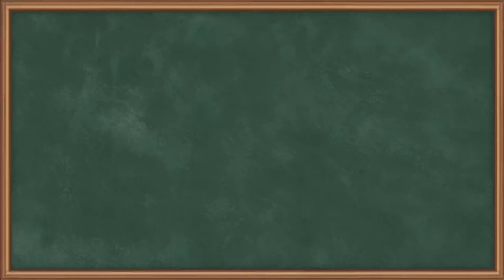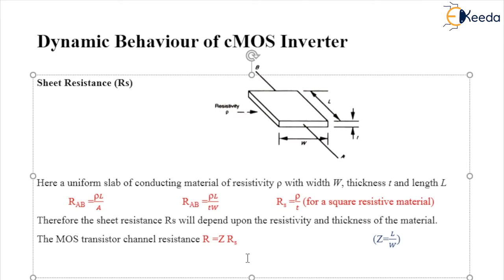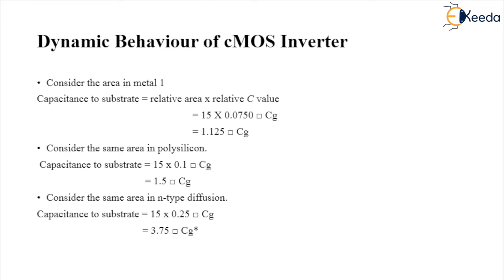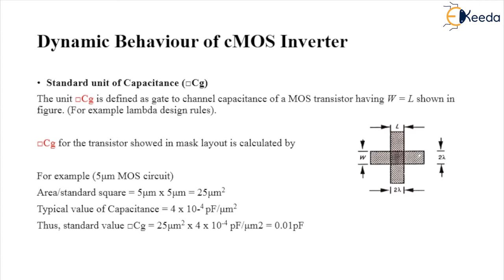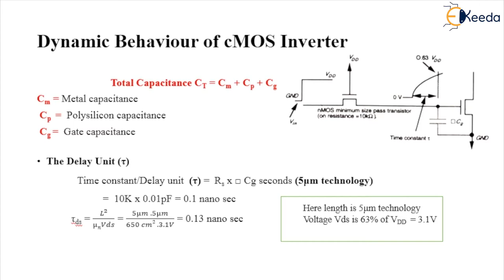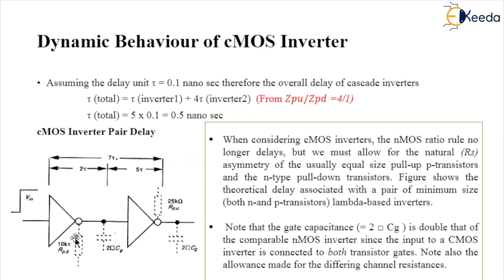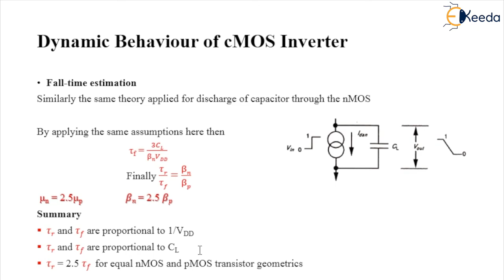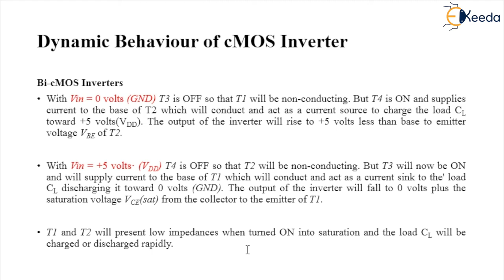Dynamic Behaviour of CMOS Inverter